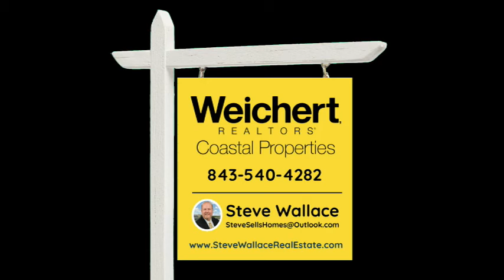Licensed Real Estate Agent for Bluffton SC Real Estate, Homes & Condos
Your licensed real estate agent for Bluffton SC real estate, homes and condos is Steve Wallace, Realtor. Speak with Steve to sell or buy homes in top neighborhoods and plantations.
• Alston Park
• Arborwood
• Barton's Run
• Baynard Park
• Baywood
• Belfair
• Berkeley Hall
• Bluffton Park
• Bluffton Village
• Bluffton/Off Plantation
• Brighton Oaks
• Buckingham Landing
• Buckwalter Parkway
• Cedar Lake
• Colleton River
• Downtown Historic Bluffton
• Eagle’s Pointe
• Edgefield
• Fernlakes
• Gascoigne Bluff
• Grande Oaks
• Hampton Hall
• Hampton Lake
• Heritage Lakes
• Heritage at New Riverside
• Hidden Lakes
• Island West
• Kirk’s Bluff
• Lake Linden
• Latitude Margaritaville
• Lawton Station
• Martin’s Place
• May River Plantation
• May River Preserve
• Meadowbrook
• Midpoint
• Midway Farms
• Mill Creek at Cypress Ridge
• Myrtle Island
• Old Carolina
• Oldfield
• Palmetto Bluff
• Palmetto Pointe Townes
• Palmetto Pointe
• Parkside at Baynard Park
• Pinckney Colony
• Pine Forest Village
• Pine Island
• Pine Ridge
• Pinecrest
• Riverbend Sun City
• Rose Dhu Creek
• Rose Hill Estate Side
• Rose Hill Golf Side
• Sandy Pointe
• Sawmill Creek
• Seagrass Station
• Sawmill Forest
• Shell Hall
• South Pointe
• Southern Oaks
• Stock Farm
• Sun City Hilton Head
• Sun City Common
• Sun City North
• Sun City Riverbend
• The Crescent
• The Farm at Buckwalter
• The Haven at New Riverside
• The Landings at New Riverside
• The Meadows at New Riverside
• The Townes at Buckwalter
• University Park
• Victoria Bluff
• Village at Olde Town
• Verdier View
• Vista View
• Wellstone At Bluffton
• Westbury Park
• Willows
• Woodbridge

On your journey to your next home, make your first move a call to Steve Wallace. Steve is your licensed real estate agent for Bluffton SC real estate, homes and condos. Speak with Steve Wallace, Realtor, today!